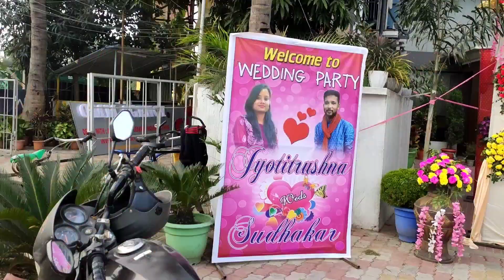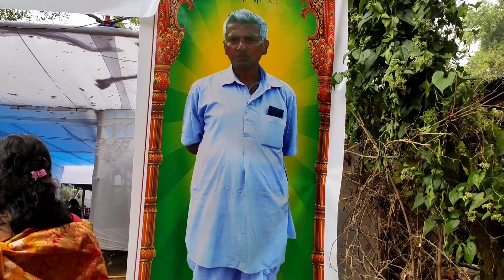ଜଉଠିକି ଗଲେ ସେଠି ଖାଲି ଖାଇଲେ କି ଖିଆ ଖାଉଛନ୍ତି କୁହ I Geetanjali Express Odia vlogger I Geetanjali Kar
ଗୀତାଞ୍ଜଳି ଏକ୍ସପ୍ରେସ୍ ର ଅନ୍ୟ ସବୁ ଆକର୍ଷଣୀୟ video  ଗୁଡିକୁ ଦେଖିବା ପାଇଁ ତଳେ ଦିଅ ଯାଇଥିବା link  ଉପରେ click କରନ୍ତୁ ଆଉ ଭରପୁର ଉପଭୋଗ କରନ୍ତୁ...